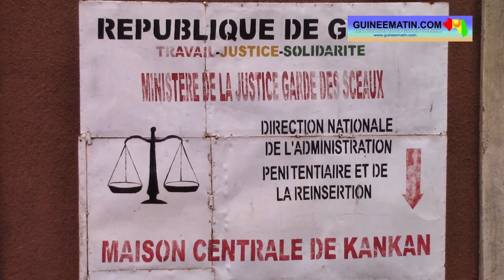Évasions à la maison centrale de Kankan : les responsables de la prison arrêtés et emprisonnés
Les sanctions n’ont pas tardé après deux évasions enregistrées récemment à la maison centrale de Kankan. Le régisseur de la de cette prison, son adjoint, le chef de poste et le gardien chef, ont été suspendus de leurs fonctions, puis arrêtés et placés en détention à la prison civile de Kouroussa. C’est le procureur de Kankan qui l’a annoncé au cours d’un point de presse qu’il a animé ce mardi, 17 août 2021, rapporte le correspondant de Guineematin.com sur place.